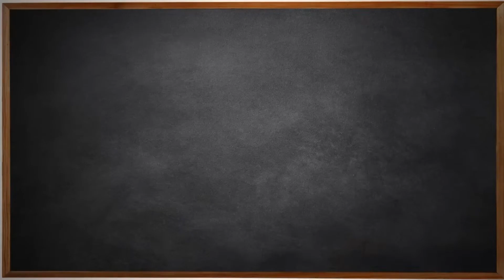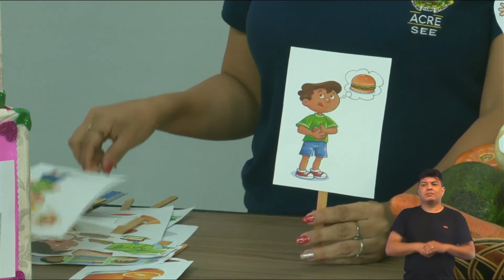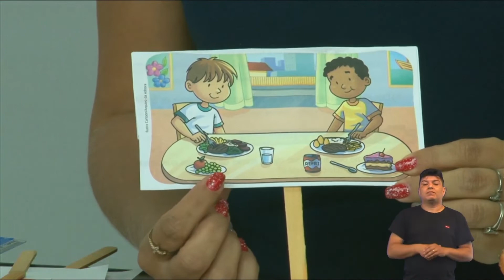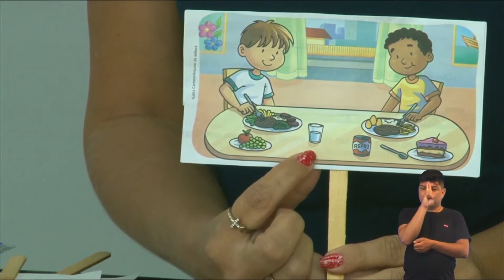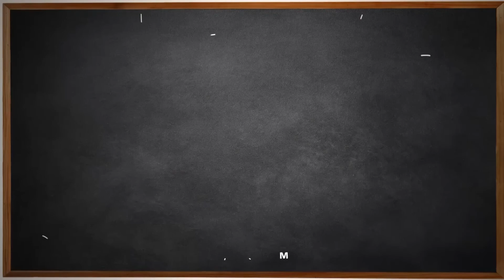2ºAno - Ciências - Aula19 - Hábitos Importantes Para a Saúde em Diferentes Períodos do Dia - Parte 1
2º Ano do Ensino Fundamental - Anos Iniciais.
Tema: Hábitos Importantes para a Saúde em Diferentes Períodos do Dia - Parte 1.
Professora: Adriana.
Ano Letivo 2021
Acesse: